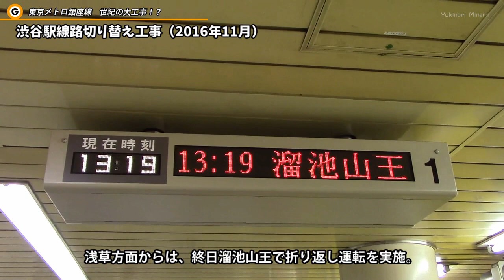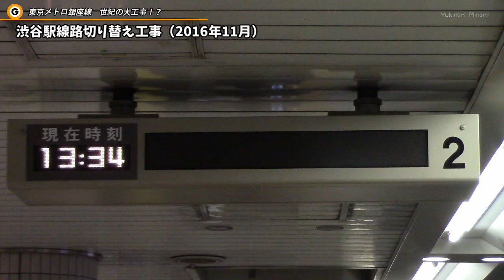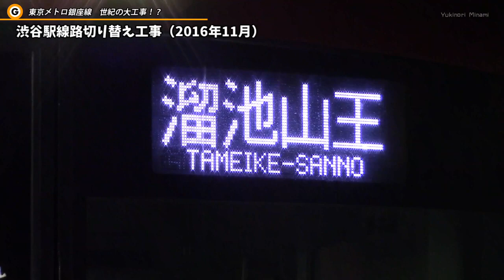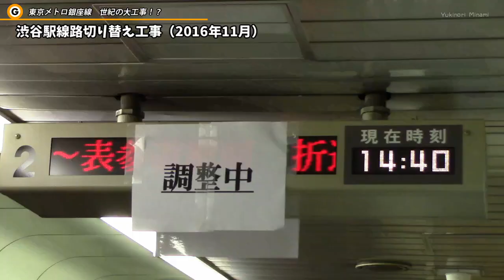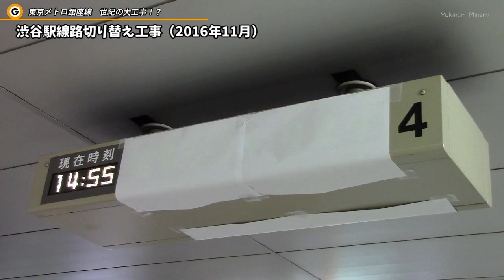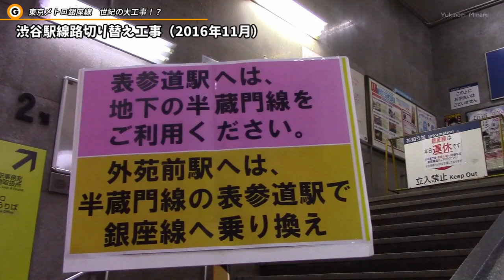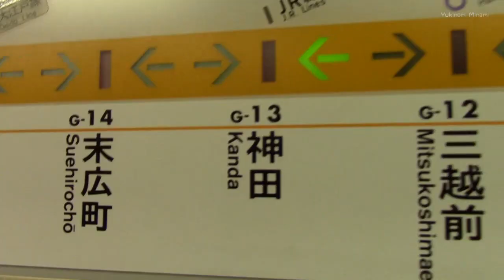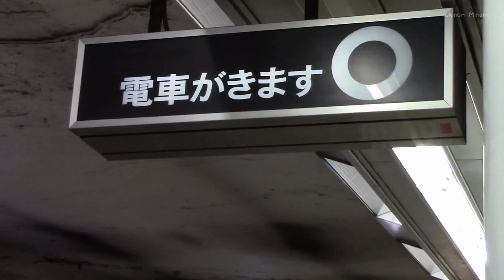東京メトロ銀座線 世紀の大工事！？渋谷駅線路切り替え工事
【お知らせ】ホームページを開設しました。パーソナルページと東西線専門サイト「東西線で生きる。」の2つのページを運営しております。
東西線で生きる。

昨年11月に実施された、銀座線渋谷駅移設工事に伴う線路切り替え工事。銀座線各駅で取材した映像をまとめました。今更感がありますが、体系的に工事の状況をご覧いただけるかと思います。
動画の最後には、昨年制作した01系をテーマにした「Ginza Memory～01系がいた日々」をつけています。間もなく引退の01系が大人の街を行き交うイメージで制作しました。ぜひ最後までご覧ください！